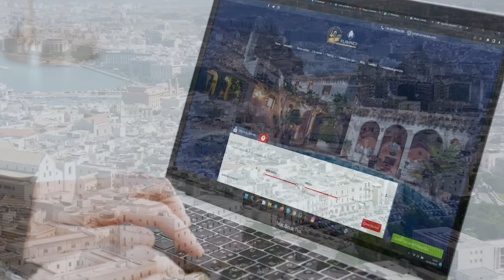Dal 1983 al 2023 Rubino Immobiliare celebra 40 anni di attività